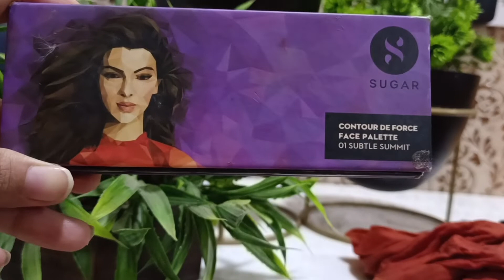💄Begginers Makeup kit for every teen Under Rs. 500/-without compromising on quality of products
Lakme mousse foundation
wet n wild eyeshadow pallette rose in the air
wet n wild blush mellow wine
wet n wild face primer tint primer
sugar subtle summit countouring kit
nykaa lipstick
Pac retro matte lipstick

Best body lotion for summer|Best body lotion in India| Vaseline | Nivea| Himalya | Wow | Plum

Cipla Excela Moisturiser for oily acne prone skin | Best Affordable moisturizer under Rs. 500

5 basic ways of taking care of your textured skin